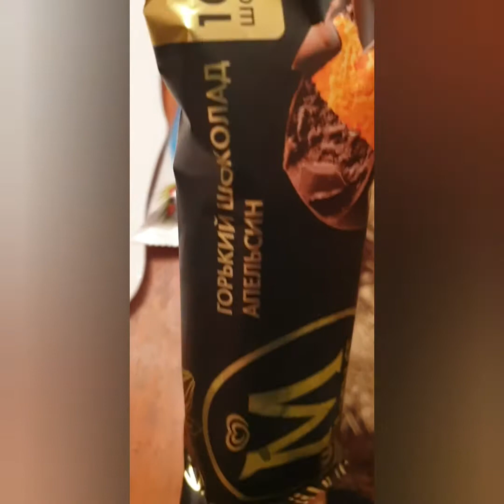my superspecial day